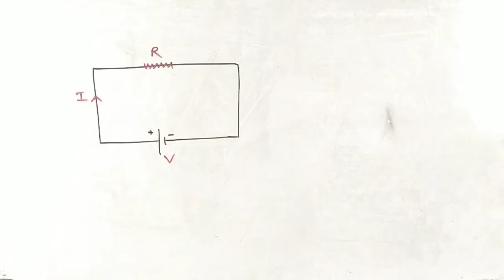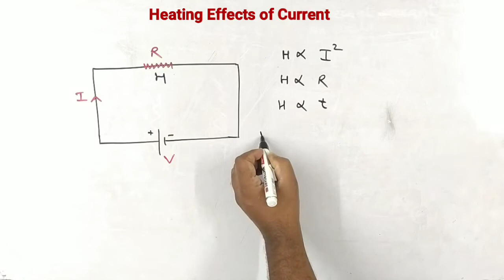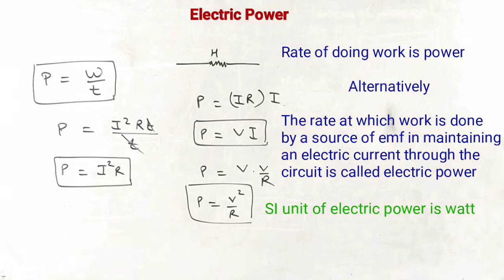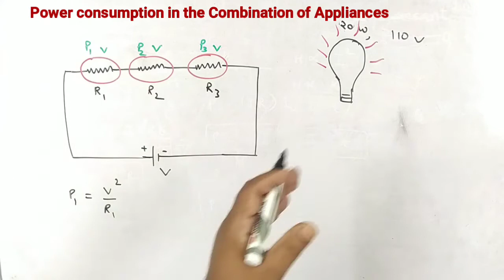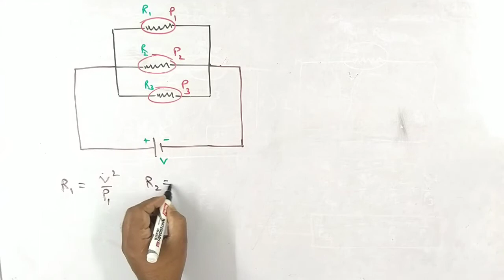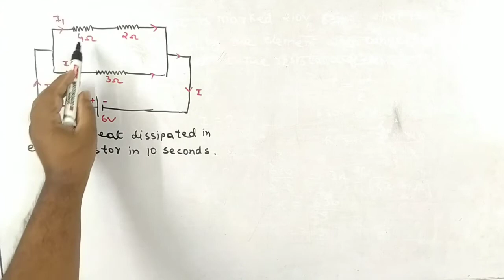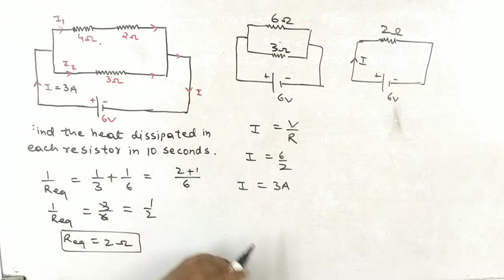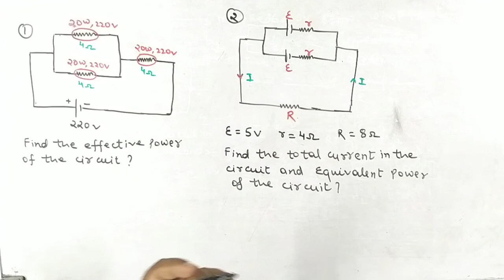14. Class 12 Physics | Current Electricity | Heating Effect of Current